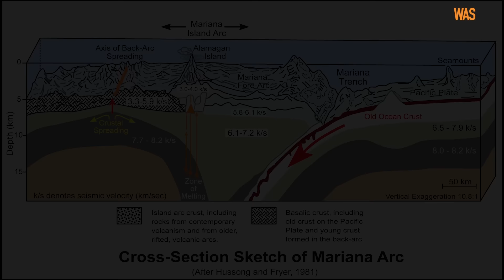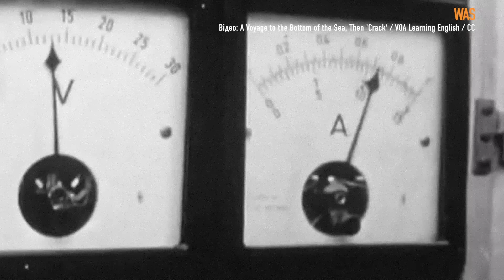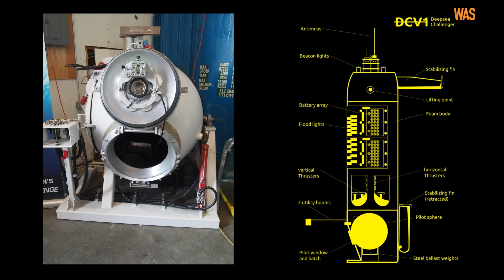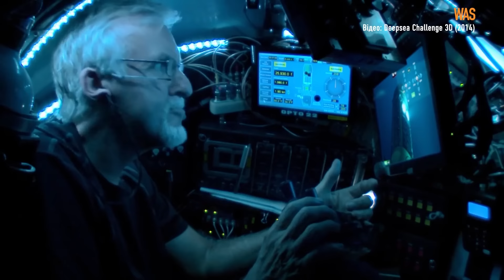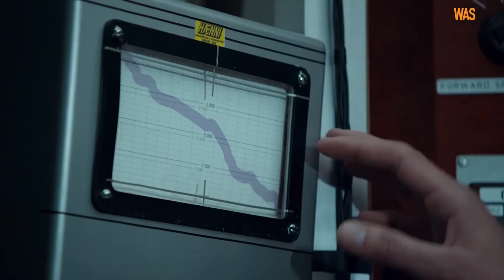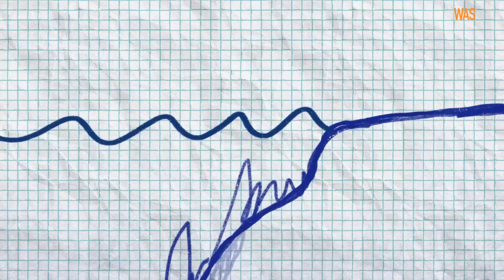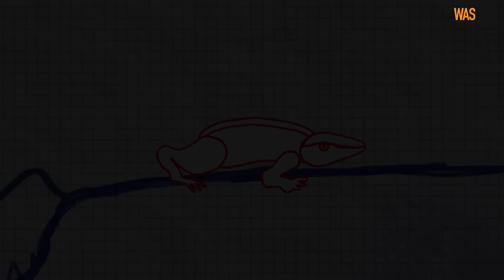Найглибше місце на Землі. Чи є життя на глибині 11 км? Історія дослідження Маріанського жолоба | WAS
Маріанський жолоб — найглибше місце на Землі. Тиск тут здатен миттєво розплющити майже будь-який живий організм. Про це місце відомо менше, ніж про поверхню Марса. Спуститися на 11-кілометрову глибину наважувалися одиниці. Як їм це вдалося, що знайшли підводні дослідники на дні Маріанського жолоба і чим цінні їхні спостереження для науки?

У цьому випуску WAS ми розповімо, як відкрили безодню Челленджера — найглибшу  точку найглибшого у світі жолоба, про перше занурення Жака Піккара та Дона Волша на батискафі «Трієст» і експедиції на дно Джеймса Кемерона і Віктора Весково. Також ви дізнаєтесь, як адаптувалися до тиску підводні мікроорганізми та глибоководні риби, й чому в Маріанський жолоб хотіли скидати ядерні відходи.

Без реєстрації у Патреоні можна допомогти разово (Apple Pay, GooglePay)
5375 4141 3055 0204 Монобанк
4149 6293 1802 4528 Приват
Крипта
0x74d05308bf7a6844b9902e989e9f7dc252800cbd (ETH)
1F94NJCKA7skPbZ61xVaWbWugEULbq2J7V (BTC)

Використані матеріали:
Office of Ocean Exploration and Research / National Oceanic and Atmospheric Administration / U.S. Department of Commerce; Edie Widder and Nathan Robinson / National Oceanic and Atmospheric Administration/ NOAA Office of Ocean Exploration and Research, 2016 Deepwater Exploration of the Marianas; CGTN, CCTV+, China24.
Використані відео:
This innovative fish farm could revolutionise seafood production | Pioneers for Our Planet / World Economic Forum  / СС BY;
A Voyage to the Bottom of the Sea, Then 'Crack' / VOA Learning English / CC;
DEEPSEA CHALLENGE 3D Trailer | National Geographic;
NBCDFW - Five Deeps Expedition interview with Victor Vescovo / The Five Deeps Expedition.